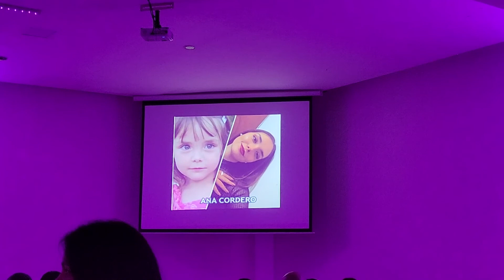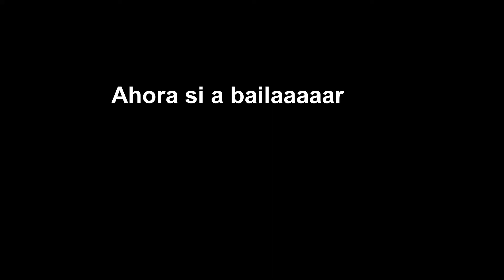Así se vive una cena de Egresados en Córdoba - Argentina.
Espero disfruten este video, siento una emoción inmensa al ver a mi hermana terminar el Colegio. Tuve la oportunidad de poder acompañar en este momento importante en la vida de mi hermana.